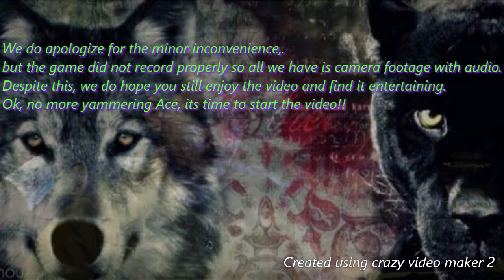Building a room for 2 very active RP characters (no gameplay)